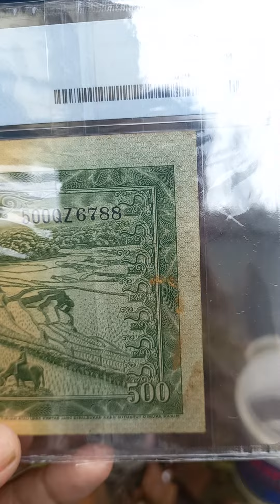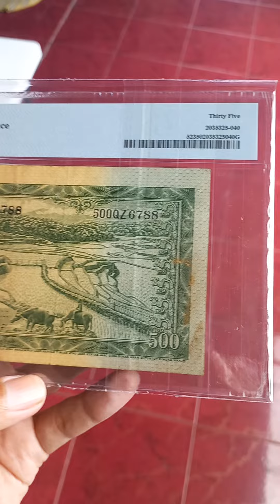500 RUPIAH SERI HEWAN 1957 GRADING BY PMG WITH SCORE 35